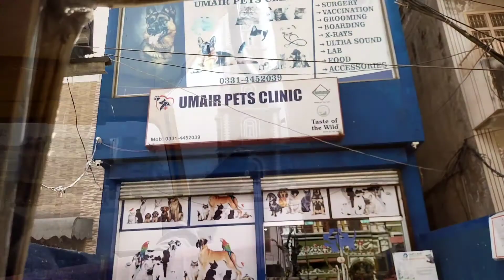Cat spay surgery 🤐 /Part 1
In This Video M Gonna Share About My Cats Surgery .
I Take mY Cat To sialkot Cantt For operation